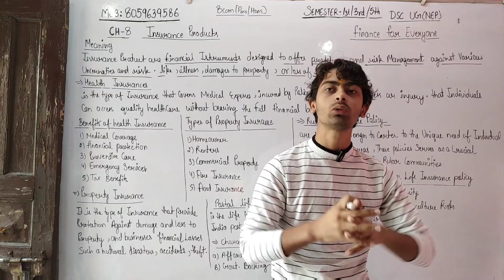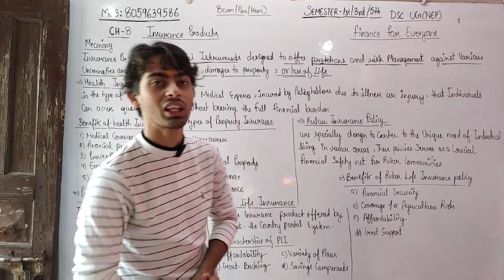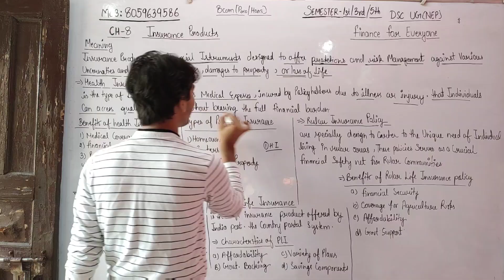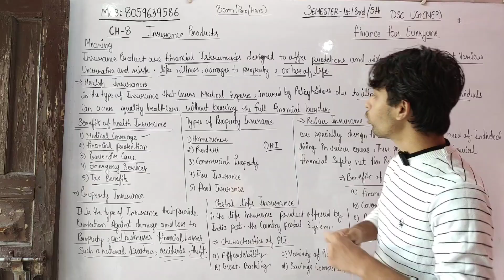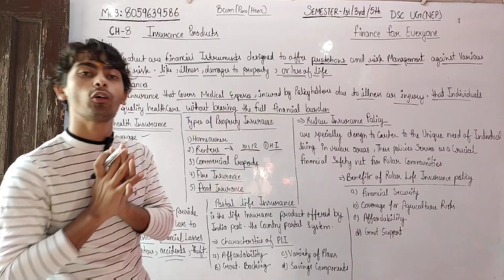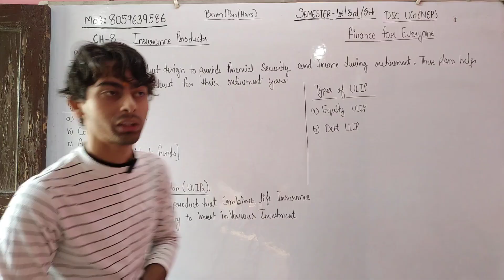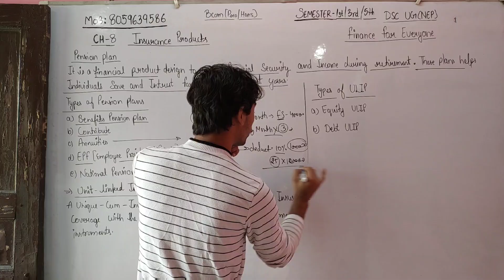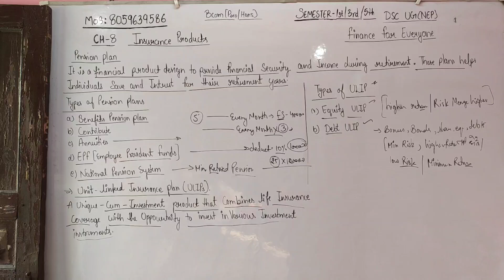Bcom(P/H) CH-8 INSURANCE PRODUCTS |Sem 1st/2nd |Finance For Everyone SEC|Sol DU NEP Sllaybus Unit 4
✍️✍️ Students Finance For Everyone Sem 1st/2nd (NEP) Bcom(pro/hons) ke notes ready ho gy h kisi students ko purchase krne h too whatsapp no pr contact krke purchase kr skta h.mob: contact me (10am to 8pm) only.👈👈

Join  now!!

Devesh Mishra